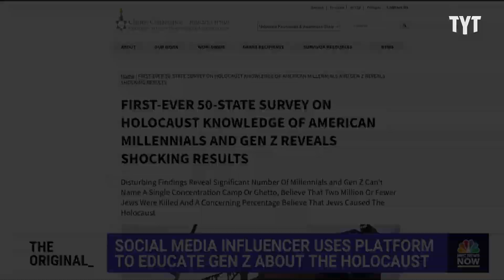Influencer TEACHES New Generations About The Holocaust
Social media influencer, Montana Tucker, is using her platform to teach people about the horrors of the holocaust. Miranda Scholl discusses the importance of this project on The Breakdown.